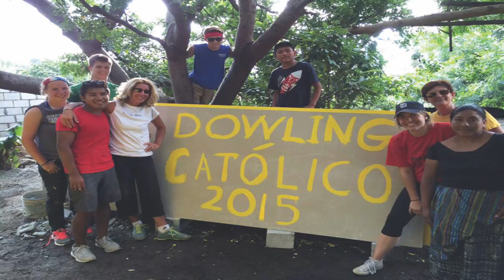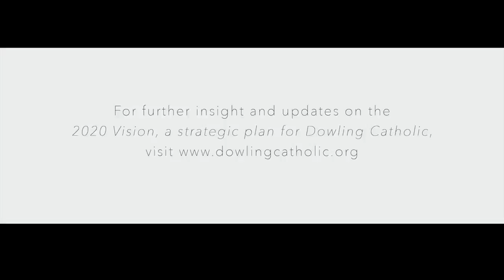2020 Vision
Dowling Catholic Strategic Plan